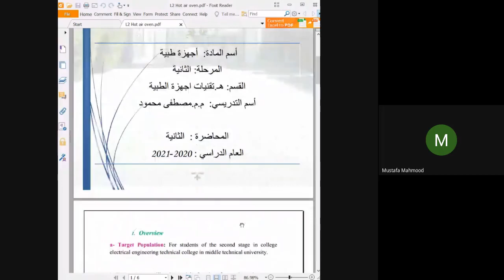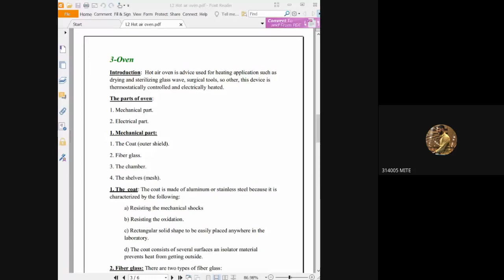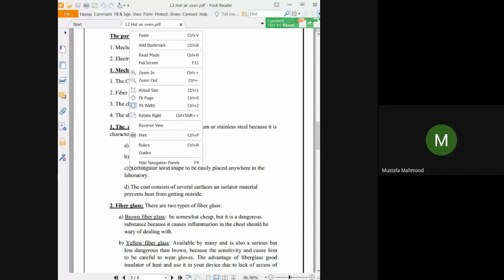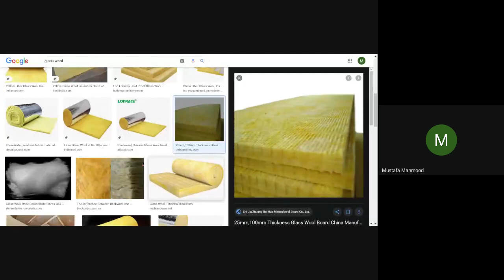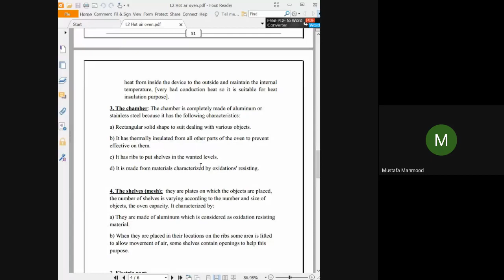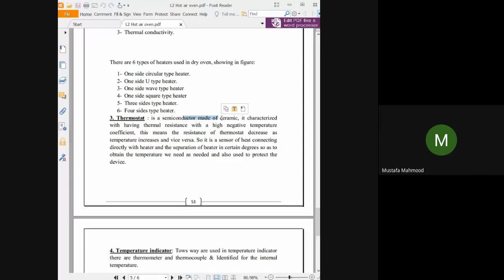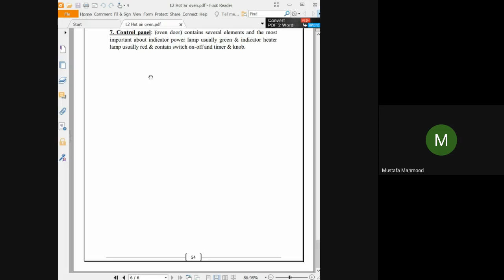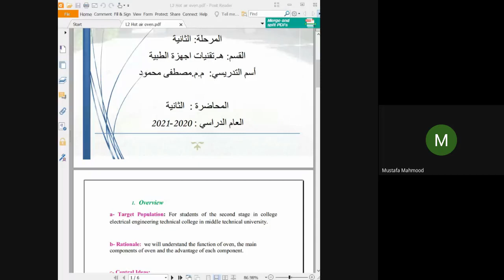Hot Air Oven (Group A)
Group A
الفديو المسجل لمحاضرة الاجهزة الطبية النظري, المحاضرة الثانية.